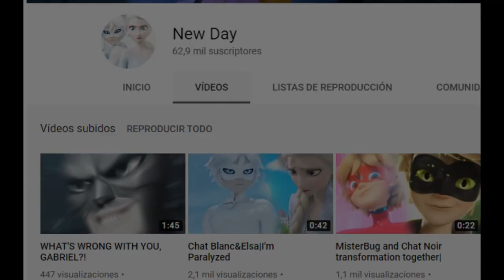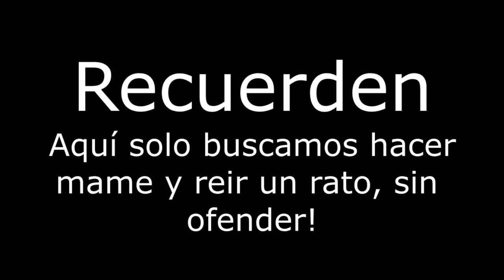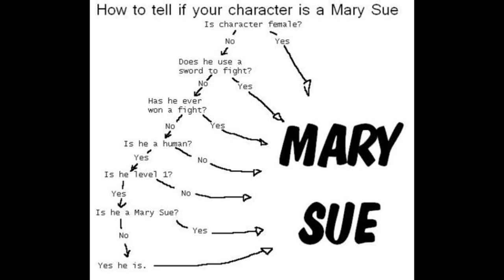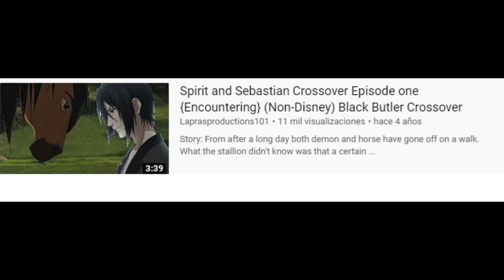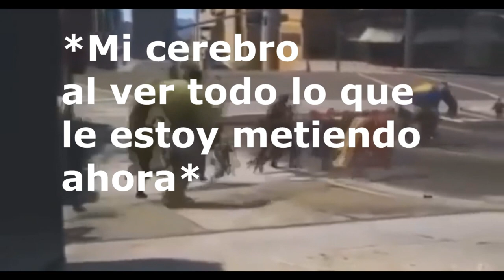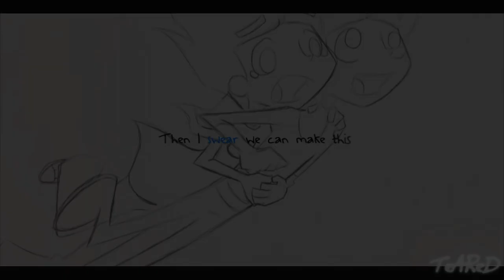Otro top 5 de Los ships más raros que he visto :,v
Creditos a artistas creadores de contendo audiovisual
Si falta alguno no duden en decirmelo para buscarlo y ponerlo